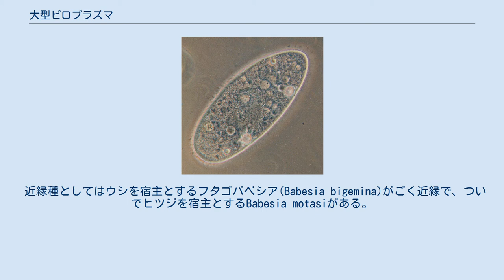大型ピロプラズマ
大型ピロプラズマ（Babesia ovata）は、寄生性の単細胞真核生物で、ピロプラズマの1種。
フタトゲチマダニ(Haemophysalis longicornis)などマダニ類が媒介し、ウシに発熱・黄疸・血色素尿などを主徴とするピロプラズマ病（大型ピロプラズマ症）を引き起こす。
 赤血球中では1.5×3 μmほどの洋梨型の細胞が対になって観察される。
 東アジアおよび東南アジアに存在しているが、感染割合は数パーセントと低い。
日本においても広く存在が知られている。
 ピロプラズマ類は伝統的に大型のバベシアと小型のタイレリアに分けられてきたが、これは分子系統解析により生物の系統を反映しない人為分類であることがわかっている。
もっとも大型ピロプラズマはバベシア属のタイプ種である牛バベシアと比較的近縁であり、仮に今後バベシア属を分割したとしてもバベシア属の所属で変わらない可能性が高い。
 近縁種としてはウシを宿主とするフタゴバベシア(Babesia bigemina)がごく近縁で、ついでヒツジを宿主とするBabesia motasiがある。
 日本におけるウシのバベシア症は、かつてフタゴバベシアが病原体だと考えられていた。
しかし媒介者がフタトゲチマダニであるということが明らかになり、ウシに感染する他のバベシア種との比較を経て、家畜衛生試験場の南哲郎と石原忠雄が1980年に新種として記載した。